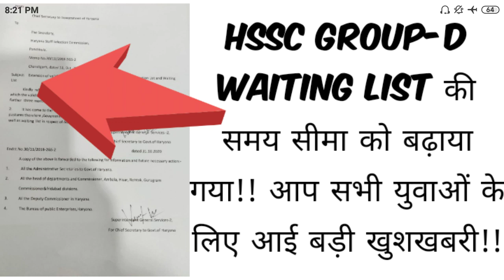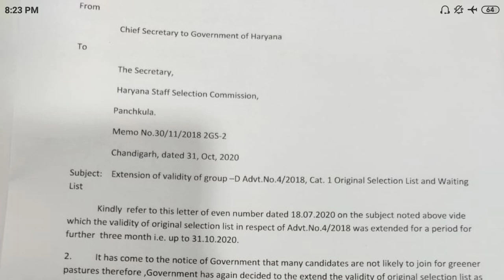HSSC BREAKING:HSSC GROUP-D WAITING LIST की समय सीमा को गया!! आप सभी युवाओं के लिए आई बड़ी खुशखबरी!!